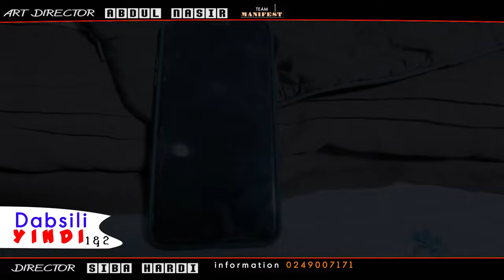DABSILI YINI Official Trailer